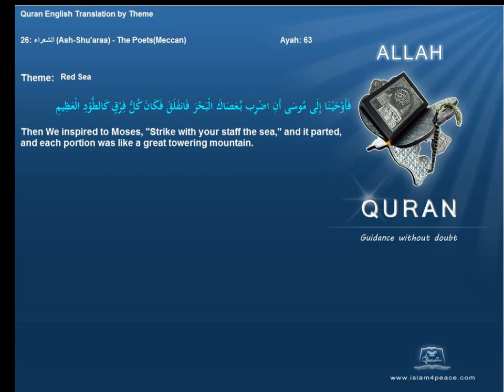البحر الأحمر Red Sea Quran by Theme English Only